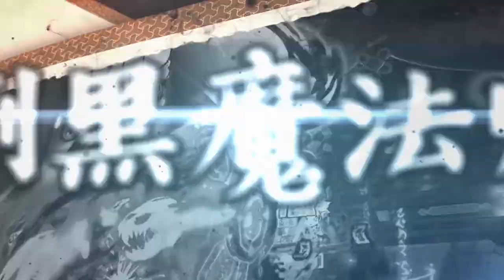【CMS】晓之阵改版宣传动画